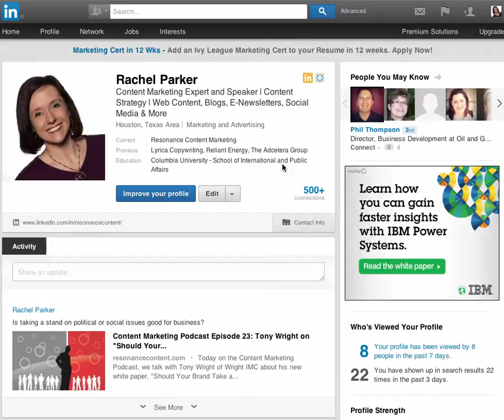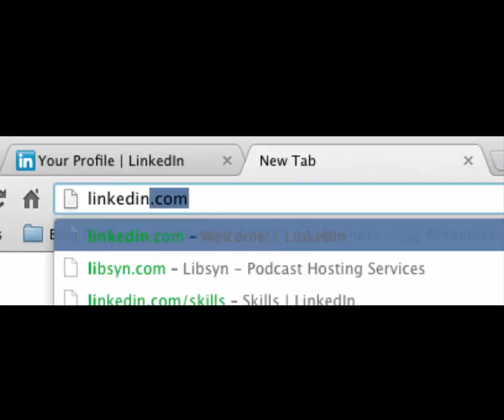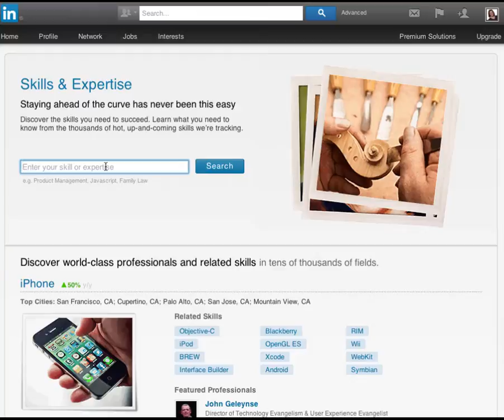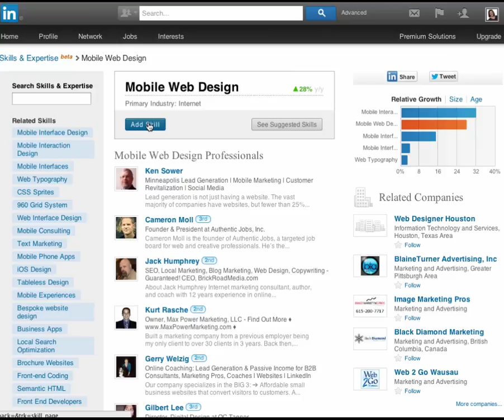Using LinkedIn Skills and Expertise for Better Search Results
Find out how the skills listed in your LinkedIn profile are performing in search ... and how to add the most popular ones to your portfolio.